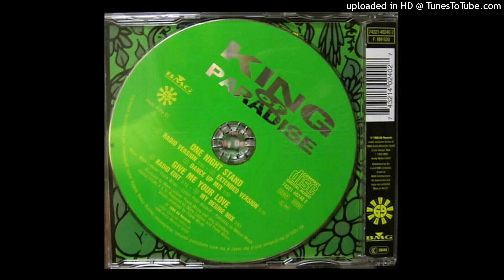King Of Paradise - One Night Stand (Extended Version)